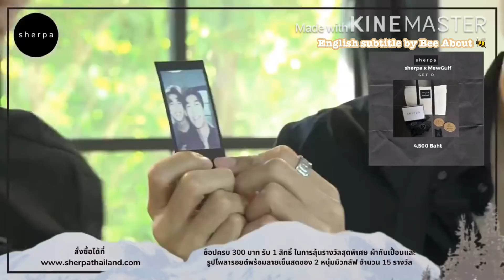[Eng Sub] Sherpa x MewGulf Live on Facebook 06/06/2020 [Part2/2]